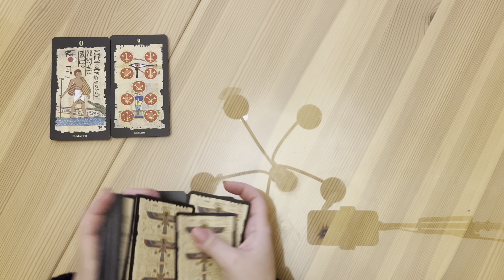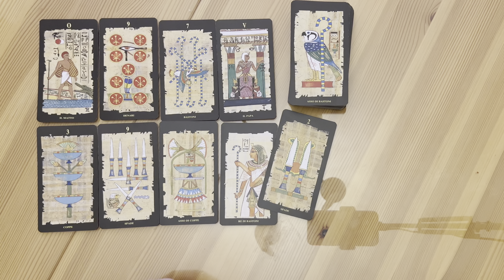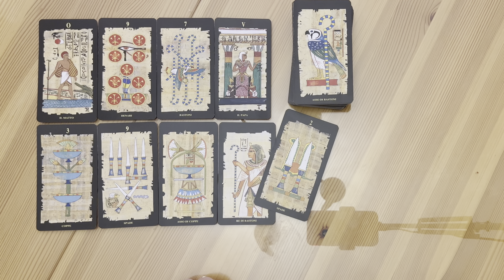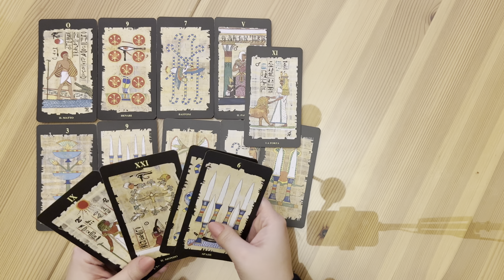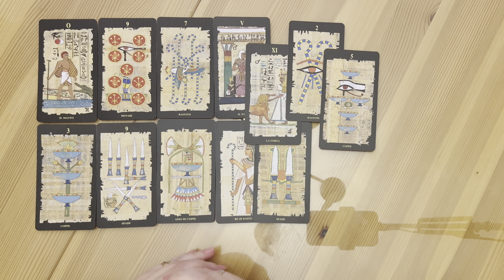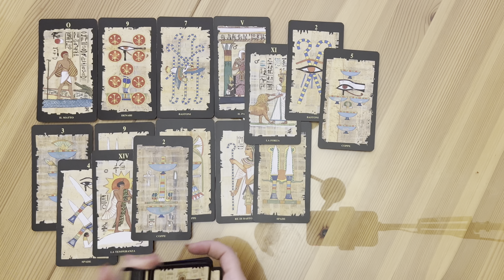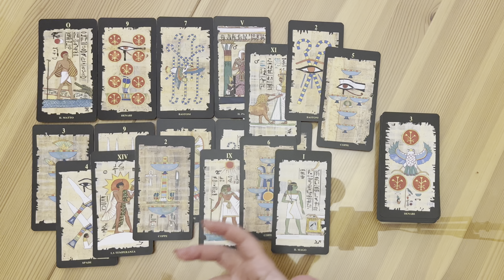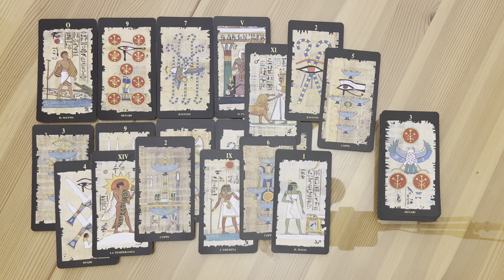CANCER tarot love ♋️ This Person Cares For You Cancer But They Need To Change Their Ways & Attitude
Please find the list below and the links of the decks:

1. Everyday Witch Tarot (Amazon)
2. Affairs Of The Heart Oracle Cards (Etsy)
3. Gilded Tarot Royal (Amazon)
4. Island Time Wellness Love Oracle Cards (Amazon)
5. Wizards Tarot (Amazon)
6. The Steampunk Tarot (Amazon)
7. Modern Spellcasters Tarot (Amazon)
8. Llewellyn's Classic Tarot (Amazon)
9. The Sharman-Caselli Tarot Deck: Begin your journey of discovery through the tarot (Amazon)
10. Magickal Tarot Guidebook and Deck: Spreads, Spellwork, and Ritual for Creating Your Life (Amazon)
11. Rose Tarot (Amazon)
12. The Good Karma Tarot (Amazon)
13. The Modern Witch Tarot Deck (Amazon)
14. Amira's Love Oracle Cards Edition 2 (Amazon)

Mary 🌹

Sun: Aquarius
Moon: Cancer
Venus: Aries